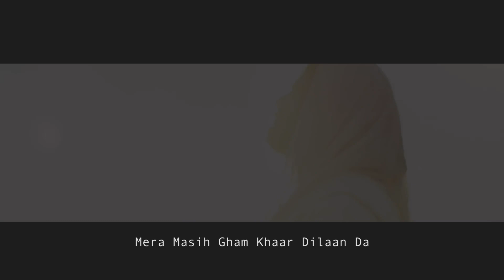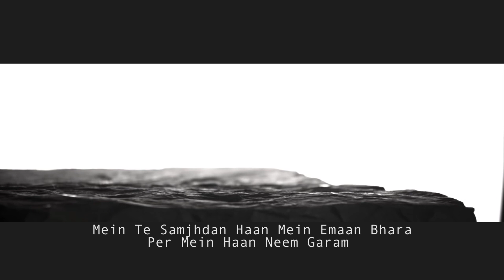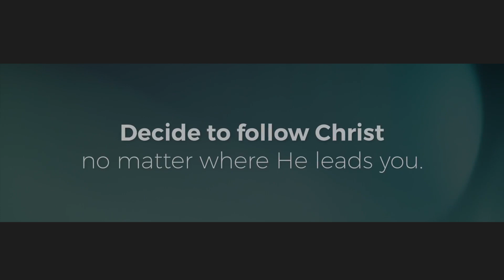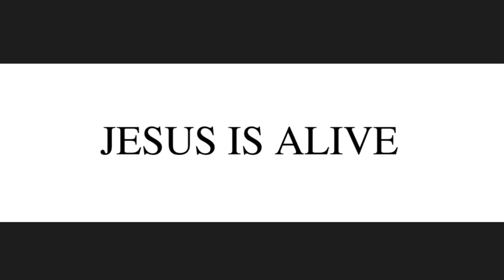Woh Bojh Uthaye | Official Video | Hallelujah The Band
Vocals: Zahid Nazir
Lyrics / Composition / Vocals: Zeeshan Rafiq
Music Production / Keyboards: Anthony Soshil Shah
Guitars: Ahmer Kenneth
Recording Eng / Bass: Sunil Inayat